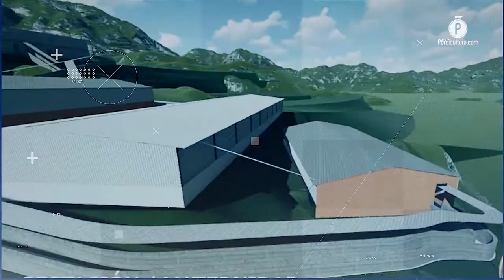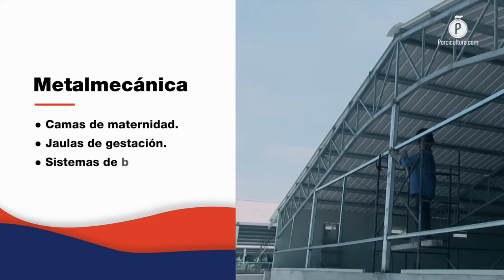Con financiamiento, tecnología y experiencia, NS Group se abre camino en el equipamiento porcícola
En trabajo conjunto con la española Rotecna, NS Group acerca soluciones europeas hasta la porcicultura mexicana, buscando el bienestar animal de una manera eficiente sostenible y rentable mediante la innovación y la estandarización.

Con la visión del desarrollo que ha mostrado la porcicultura mexicana y latinoamericana, NS Group ofrece a las unidades de producción soluciones con un enfoque global para  elevar su desempeño, rentabilidad y prestigio.

Esto lo hace a través de NS Soluciones, área especializada en los rubros de genética, nutrición,  equipamiento y servicios, que conducen a los porcicultores a iniciar, detallar, corregir o perfeccionar su camino en la industria y así, mejorar su enfoque hacia la sostenibilidad.

Para atender estas áreas, la firma cuenta con ingenieros especializados para el diseño de proyectos en unidades de producción porcícola y avícola, además de la venta de equipos de la más alta calidad, como camas de maternidad, jaulas de gestación y todo en materia metalmecánica para la adecuación de cada una de las explotaciones.